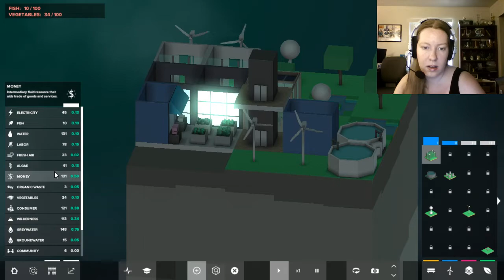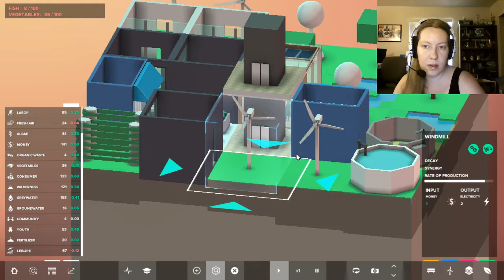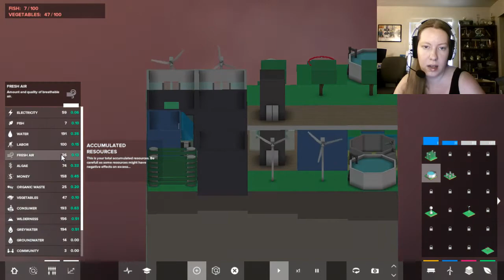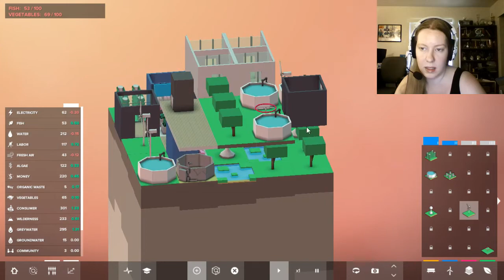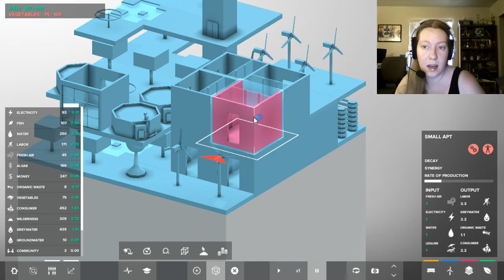Fish and Veg - Block'hood Episode 11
We get a good little hood going